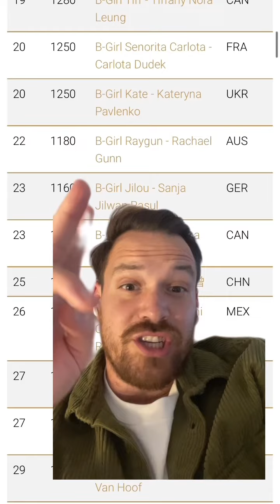Australians Best Break Dancer Raygun